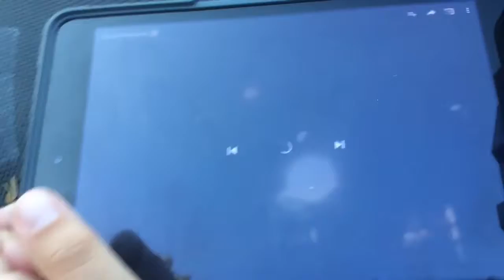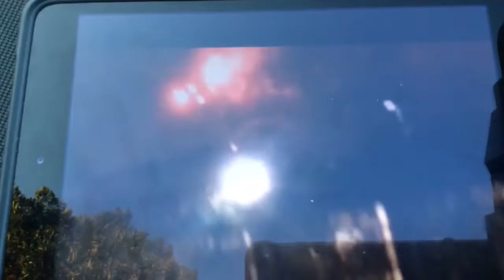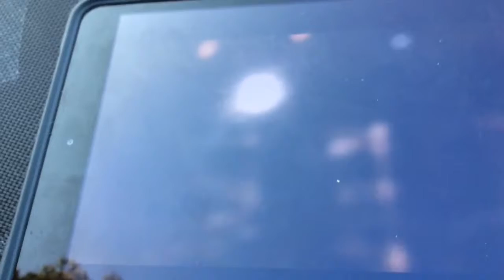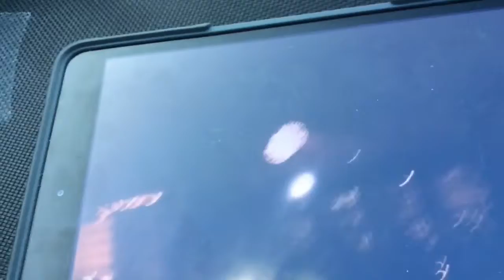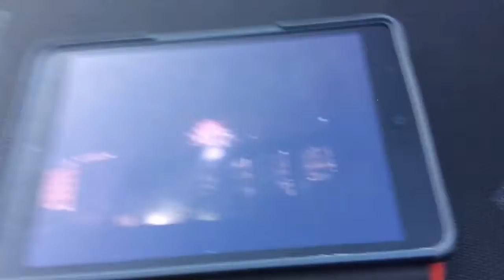Reacting to own videos